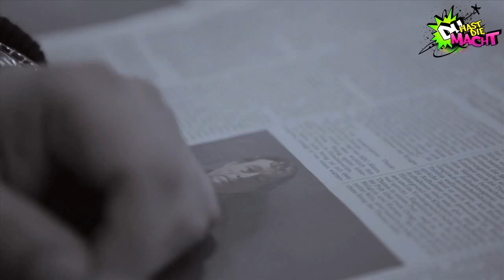DIE FREIE MEINUNG - Serdar Somuncu erklärt Integration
"DIE FREIE MEINUNG" ist das neue Format von DU HAST DIE MACHT, in dem wir herausragende Persönlichkeiten der heutigen Zeit zu Wort kommen lassen. Unverblümt, ehrlich und ohne Zensur.
Serdar Somuncu ist dieses Mal unser Protagonist. Der Kabarettist und Musiker ist bekannt für seine beissenden Auftritte die Sarkasmus, Witz und das tiefgreifende Hintergrundwissen des Künstlers offen legen und damit große Mengen von Fans und Kritikern anlocken.